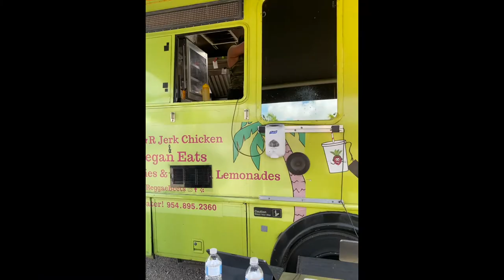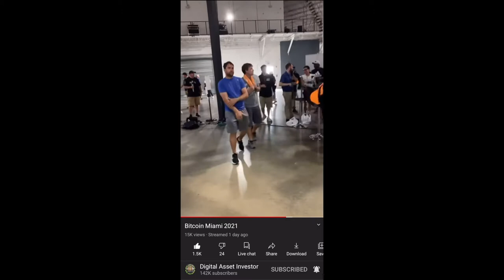Bitcoin 2021 Miami ft Floyd Mayweather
I attended Bitcoin 2021 in Miami and this is my experience. :)

Editing in FCPX
Video Recorded on Apple iPhone 11
Photos taken with Sony A7RII Body and Sony 24-105mm F4 Lens | Tamron 70-180mm F2.8 Lens